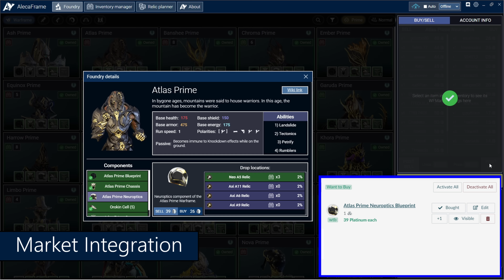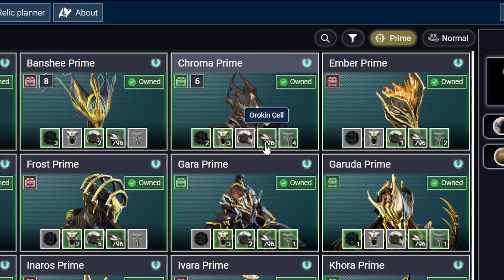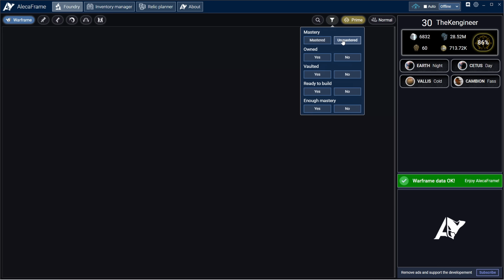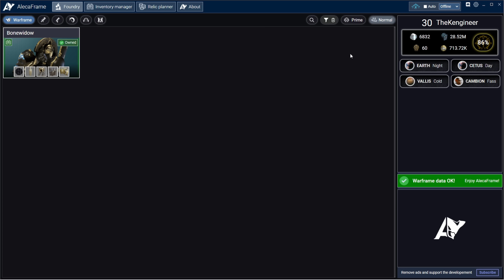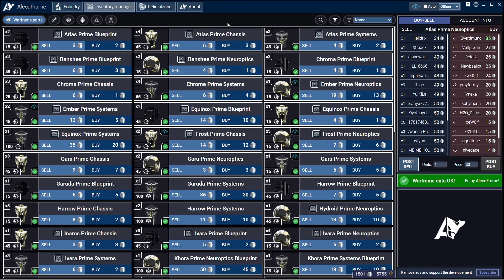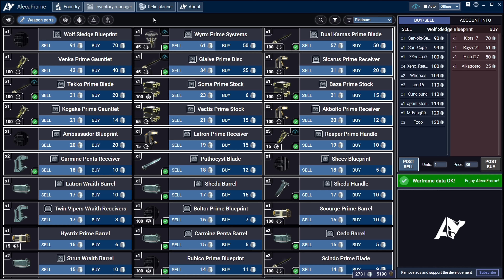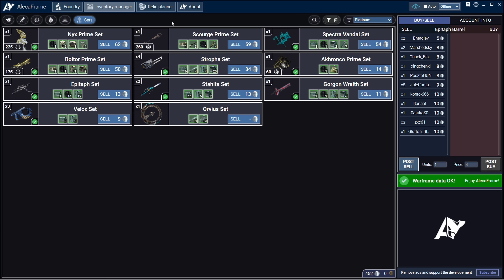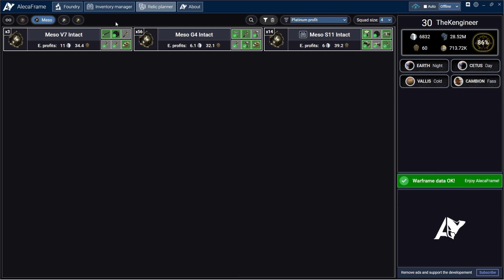This app UPGRADES Warframe's inventory and more! | AlecaFrame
Install AlecaFrame for free immediately here to get your new best companion!

AlecaFrame is a powerful companion app to support your relic hunting, inventory management, ducat and platinum trading, and more besides! With overlays and Overwolf integration, you'll be more connected than ever to what you have, can get, and have yet to unlock.

All frames, abilities, names, and game assets are the property of Digital Extremes.
Closed captions provided by Malysitos